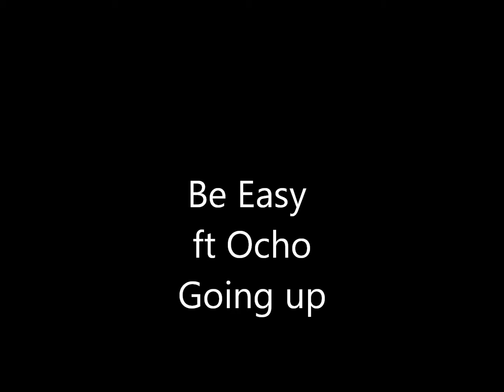Neva2Much$$$ Going Up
Neva 2 Much $$$ Ent. Follow @RockBands2892